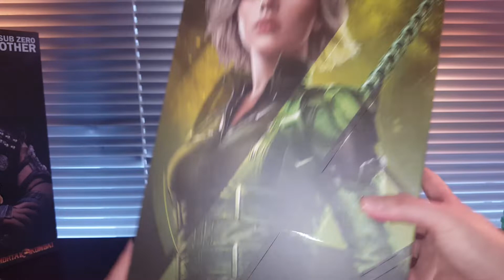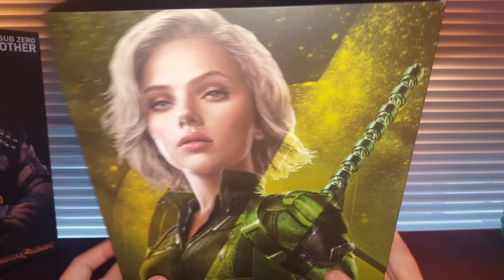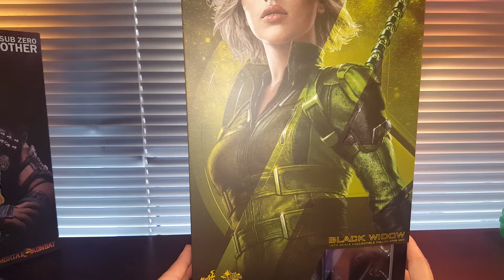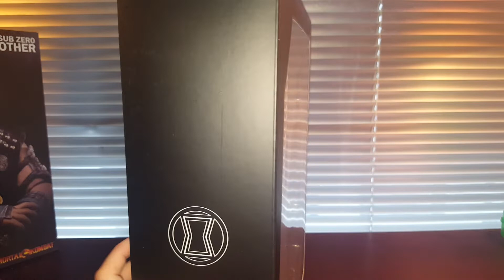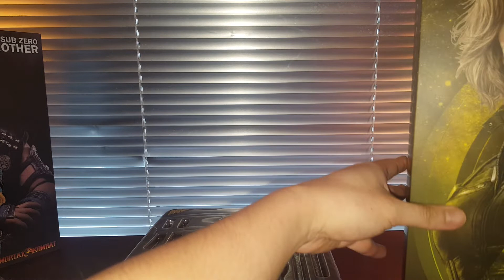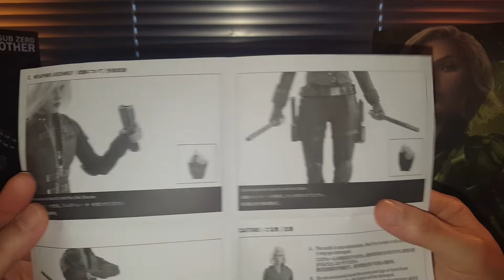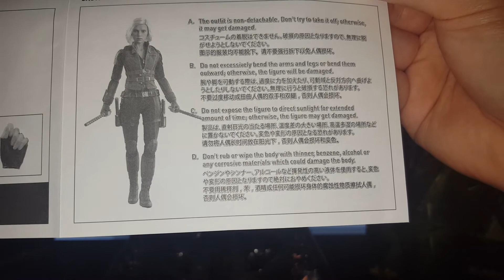Hot Toys Avengers Infinity War Black Widow 1/6 Scale Collectible Figure Unboxing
Recommended for Ages 15+. Manufacturer claims this is "NOT A TOY". All youtube rules applied.

The internet seems to agree that this is not the best version of Black Widow by Hot Toys.

Thank you Igor and Greg!